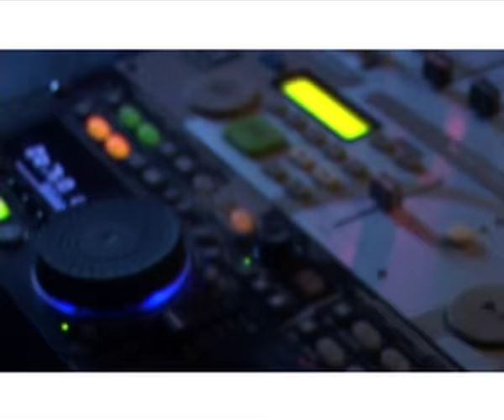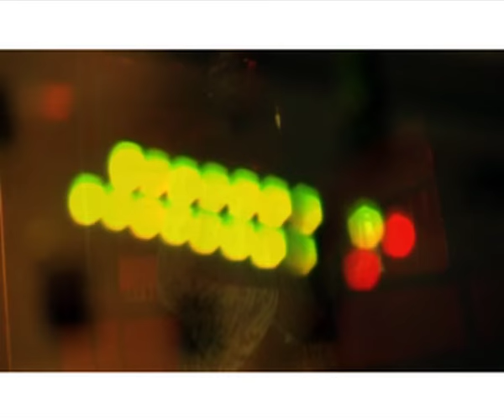**DE JOUR COMME DE NUIT ** PATRICK ANDREY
PATRICK ANDREY - De Jour Comme De Nuit  ZOUK 2004

Compositeur-Auteur : PATRICK MITRAM
Editeur : IDEAL SONGS MUSIC

Retrouvez tout vos clips préférés sur notre Chaine Youtube et sur notre page facebook :